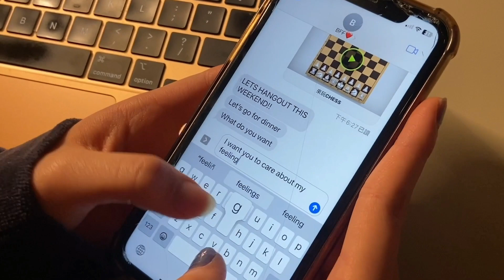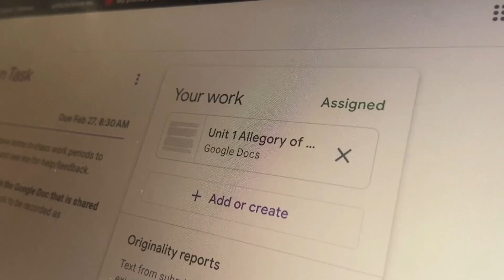What Do You Want | MTAC 24-Hour Film Challenge 2023